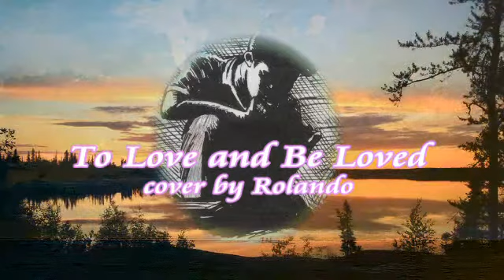To Love and be Loved -cover with Lyrics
To love and be loved
That's what life's all about
Keeps the stars coming out
What makes a sad heart sing
The birds take wing

That's what living is for
Makes me want you the more
The more we cling

Let others race to the moon
Through time and space to the moon
My goal is greater than this

To reach your lips, to share your kiss
To stay in your arms is the dream I pursue
To be sheltered and safe from the storm
To be cozy and ever so warm
And for always to love
And be loved by you